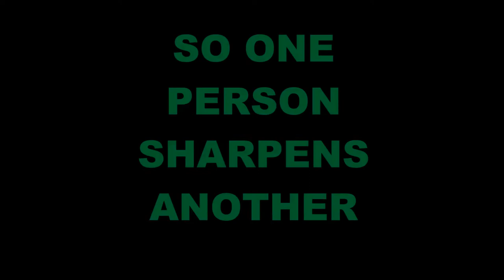WLC Warriors Football Highlight 2016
A short highlight of some of the great plays made by the Warriors football team during their 2016 football season. SharpenTheSword Follow our team twitter @wlc_football